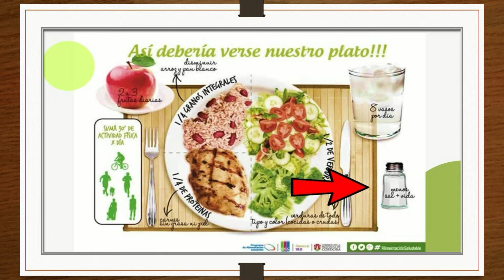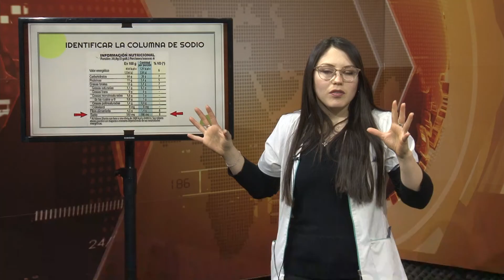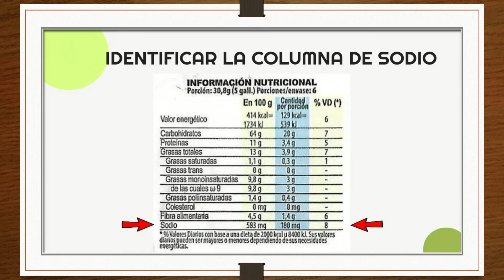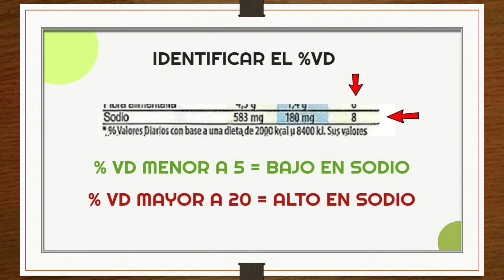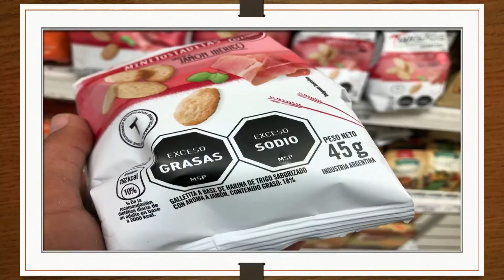NUTRICIÓN: HABLAMOS DE LA ALIMENTACIÓN SIN SODIO/ HIPERTENSIÓN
Hoy nos visito la licenciada Cielo Zurita para hablar sobre el sodio en la alimentación y la hipertensión.